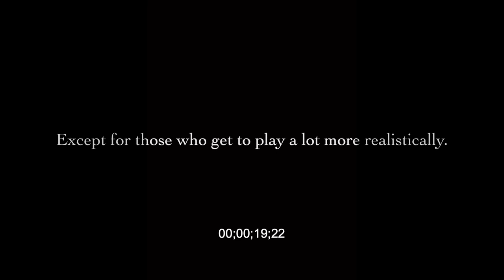Gustafson_Trailer_project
Song: "Solaris" by Elysium Audio Labs, used with permission.